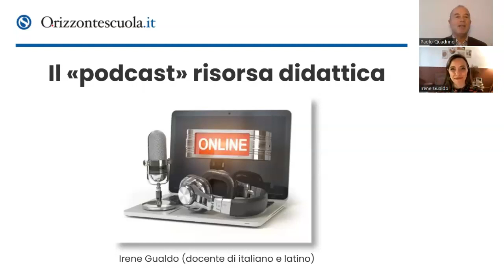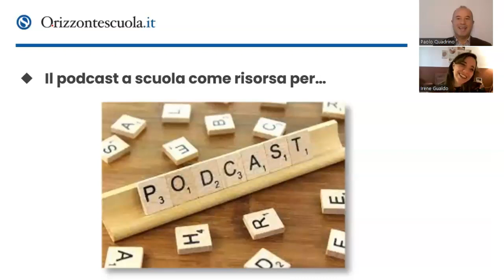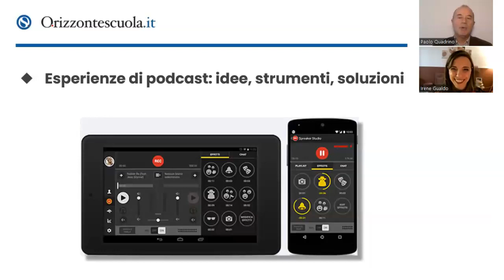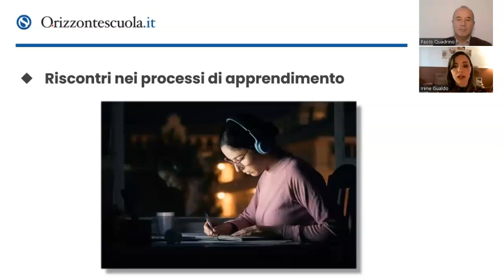Storytelling, web radio: gli studenti diventano autori di podcast. Ne parliamo con Irene Gualdo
Dagli inizi degli anni 2000 il podcast entra a far parte delle nostre vite di adulti mentre è nella “natura” delle cose dei nativi digitali degli attuali studenti. Poter ascoltare gli audio in mobilità sui propri dispositivi, anche non necessariamente connessi, è di grande utilità per la propria crescita, informazione e studio come molti insegnanti e docenti testimoniano facendone uso quotidiano.